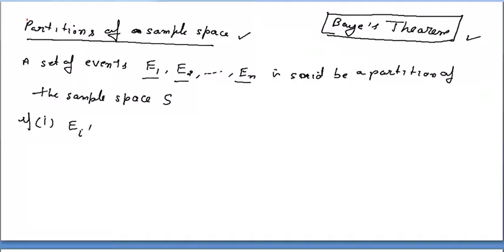lecture 6 Probability Bayes' theorem 12th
By Dr. Dilbaj Singh